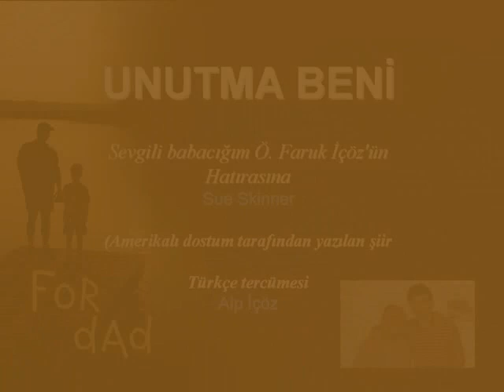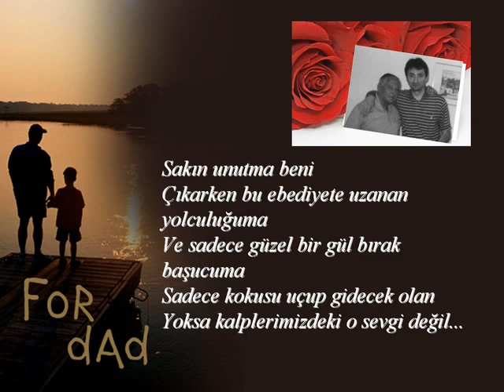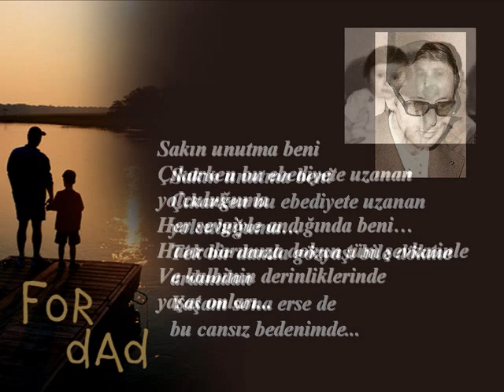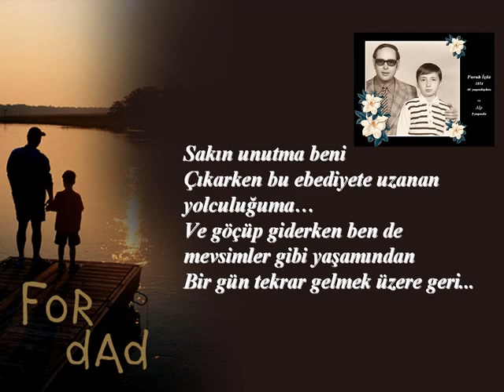Şiir- "Unutma Beni" Babacığımın hatırasına... for my beloved father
Bu şiir Amerikalı bir dostumun hiç tanıma fırsatı bulamadığı babacığım için yazdığı şiirin benim tarafımdan çevirisidir.
Alp İçöz